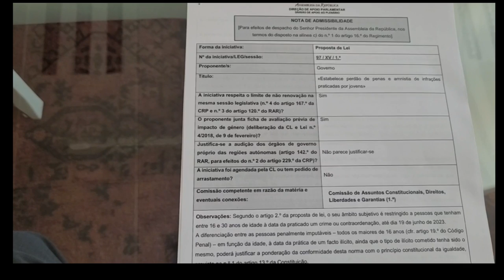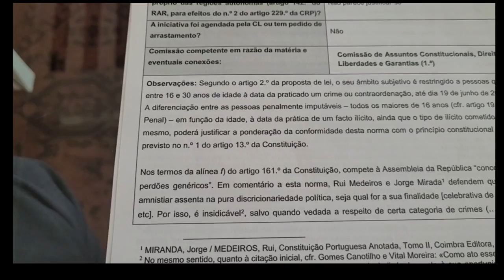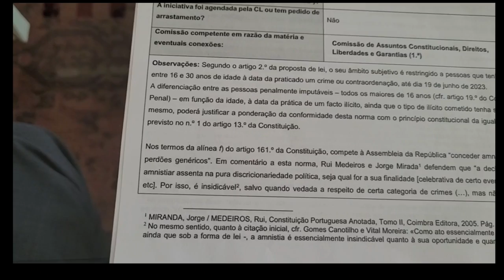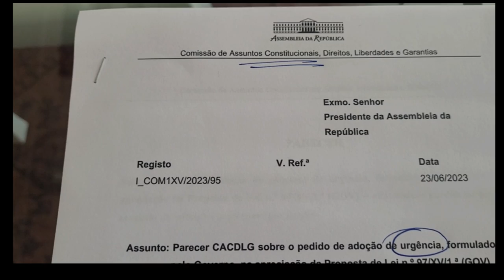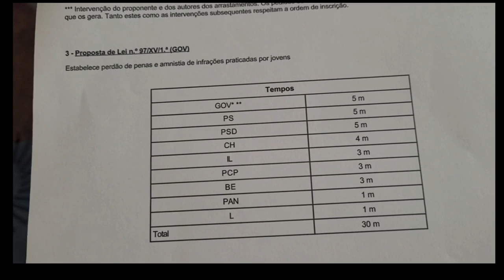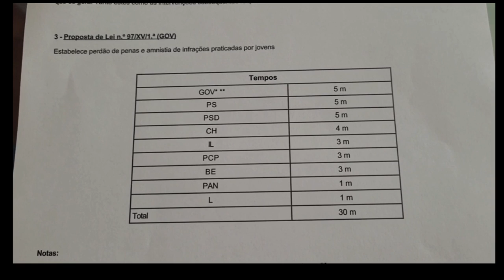Amnistia do Papa em debate da Assembleia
Veja também o vídeo anterior: “Os presos preventivos beneficiam da amnistia do Papa?”.
O Parlamento debaterá a proposta aprovada pelo Governo. A Comissão aceitou o caráter de urgência, com votos contra do Chega e abstenção do PAN. No dia 4 de julho, no período da tarde, o plenário da Assembleia da República votará a amnistia. Estão previstos 30 minutos para debate, a que acrescem as prorrogações. Governo, PS e PSD disporão de cinco minutos cada. Coloca-se o problema do respeito pelo princípio da igualdade, consagrado no artigo 13º da constituição. O Governo propõe que apenas se beneficie quem tinha 30 anos ou menos à data da prática do crime.